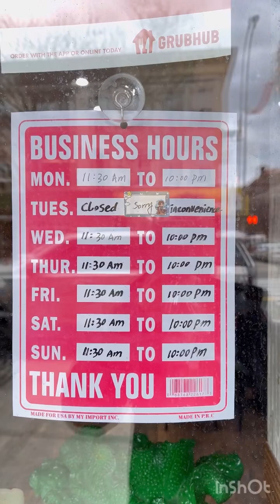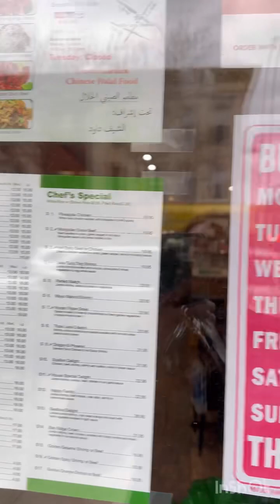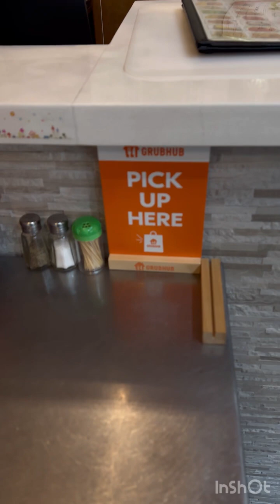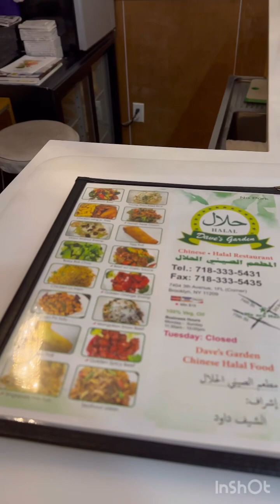Dave halal Chinese Restaurant in Bay ridge Brooklyn NYC#followmeplease